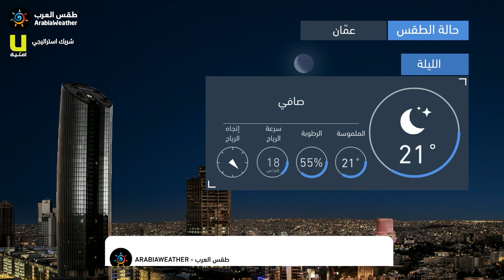طقس العرب - الأردن | النشرة الجوية الرئيسية | الأحـــد 2020/9/13